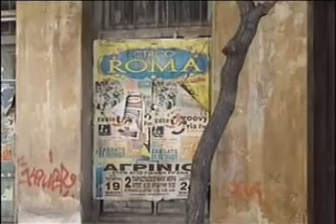Greek Topoi EtoloAcarnaniaΟδοιπορικο απο το Αγρινιο Αχελωος Στρατος Μαχαλα Μαχαιρα ΚαραισκακηBy ARTPOETICACOUVELIS from site ''artpoeticacouvelis''Part 2